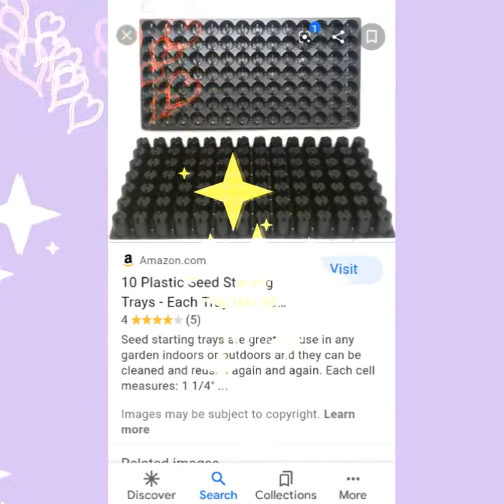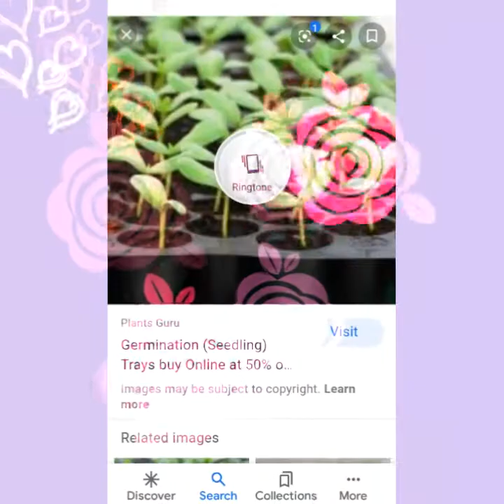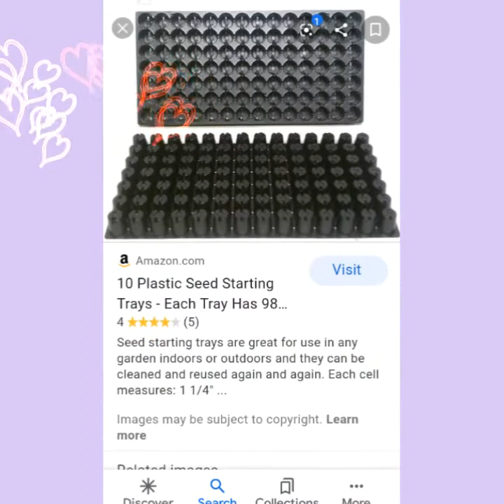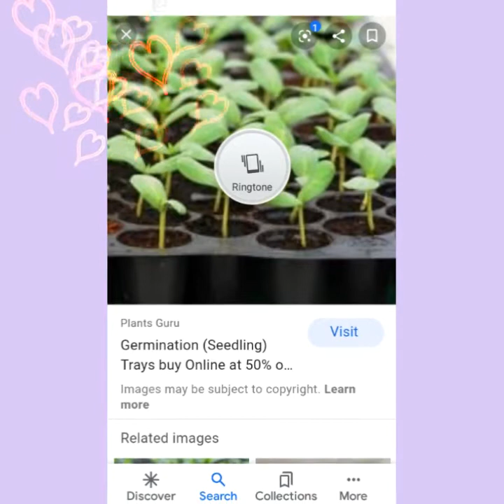Nursery tray photo collection /seed tray photo collection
Xyjbzdtjk
Vfjnvg
 Fyhjcsdr
சிக்னல்

Dykhdyklkuio
பிகின்ப்